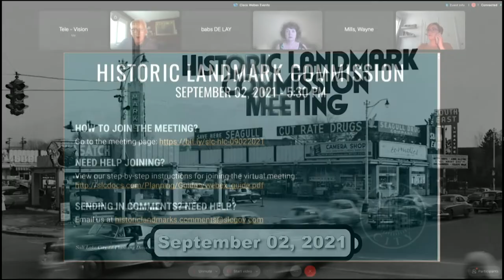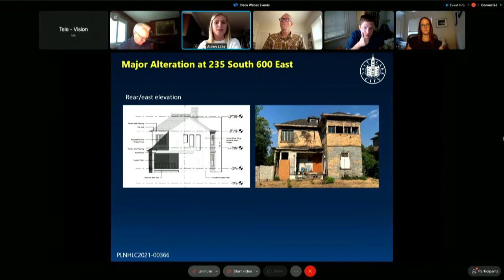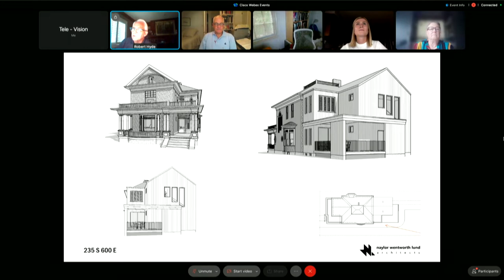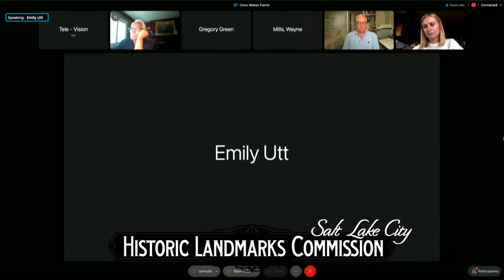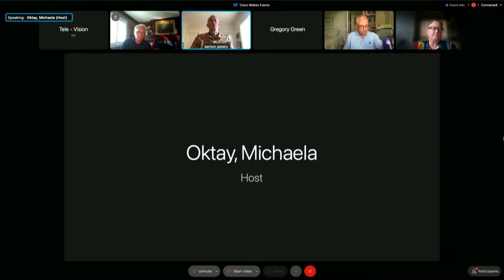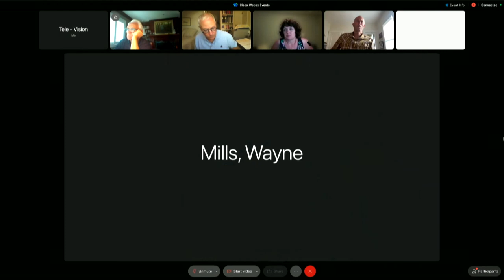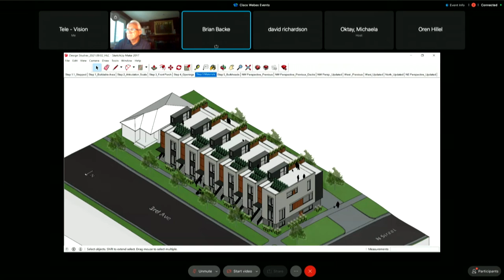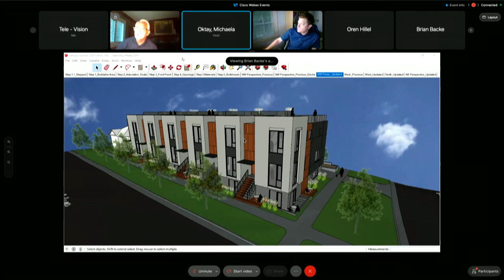Historic Landmarks Commission Meeting - September 02, 2021